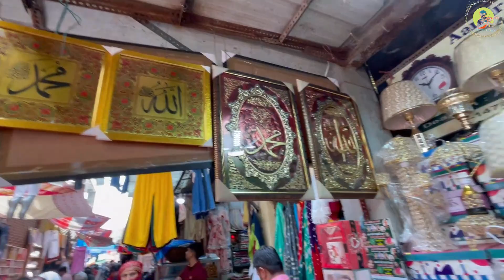दिल्ली की सबसे सस्ती मार्केट Seelampur market delhi 2022 |Seelampur thursday market delhi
Hey everyone
This is my Seelampur Thursday Patri Market video and I m showing u all collection in Cheapest price.

Nearest Metro station is Seelampur .

On a daily basis, the lanes of Seelampur market market are flooded by buyers, flocking the streets from all parts of Delhi.

If you make any purchases through this video and do something damaging, it doesn't have the responsibility of बदलती सोच Haryanvi and youtube.